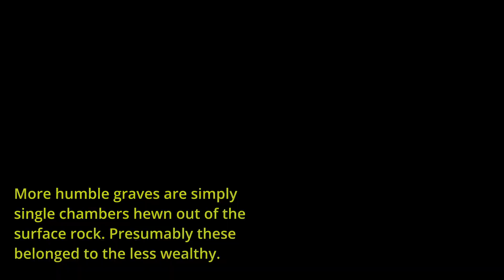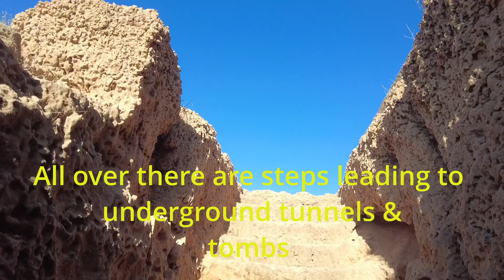Cyprus Tomb of the Kings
On our recent trip to Cyprus we visited the enigmatic Tomb of the Kings in Paphos. Open to the public, this vast archaeological cemetary complex is well worth a visit. We'd suggest early morning or evening to avoid the heat.